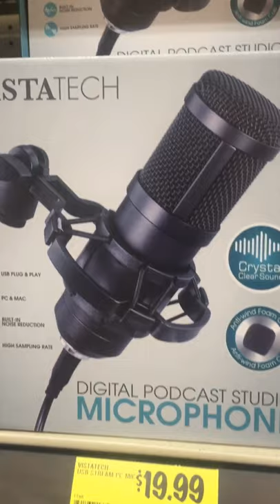VISTATECH STREAM PC MICROPHONE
I can't find any info?

Filmed at Grocery Outlet